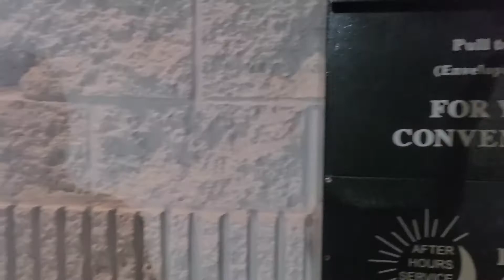Tesla Service Center Indianapolis...